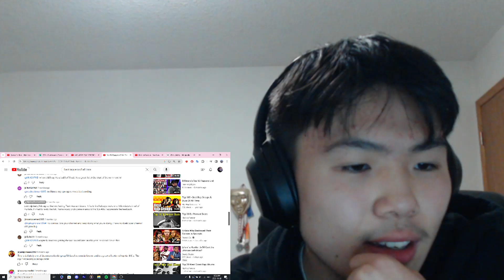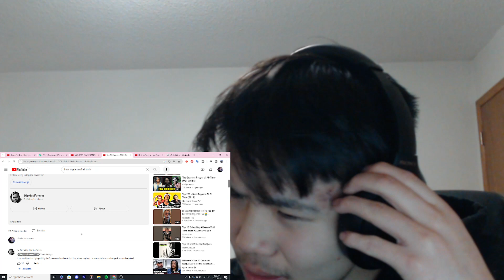Top 50 Rappers Of All Time List | REACTION